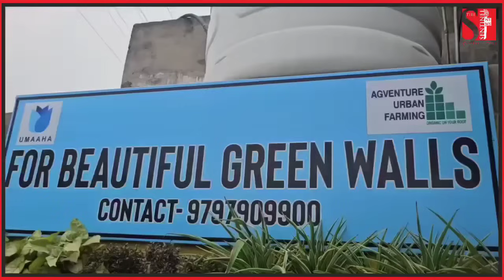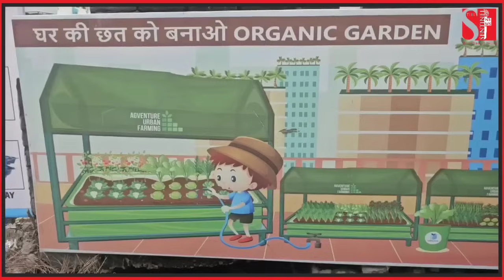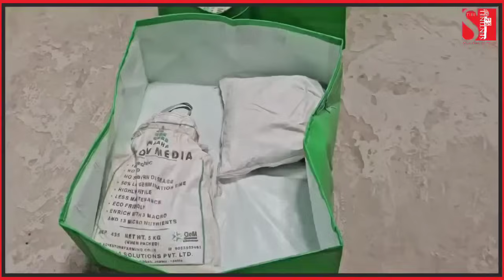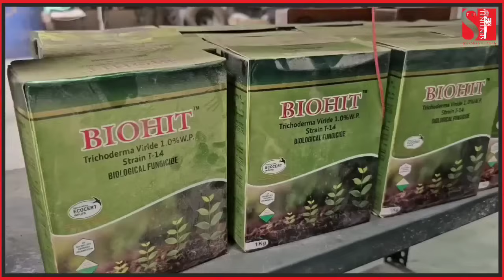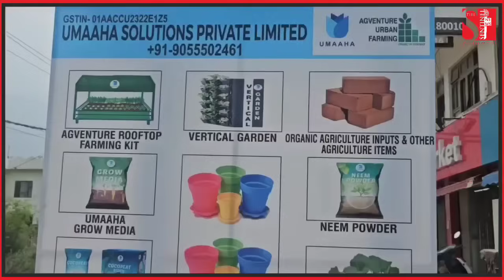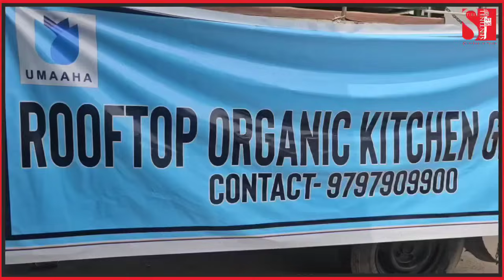कुछ ही दिनों में अपने घर में सब्जी, फूल, फल पैदा करो!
अगर जगह नहीं हैं तो छत पर उगाओ, सारा सामान हम देंगे!

Kunjwani to Bishnah Road near Ranjit College